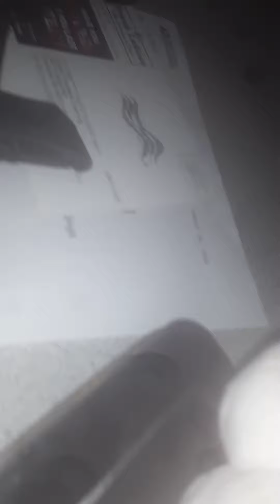how to play with Big Hero 6